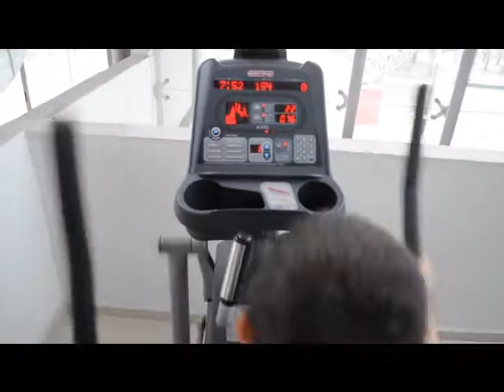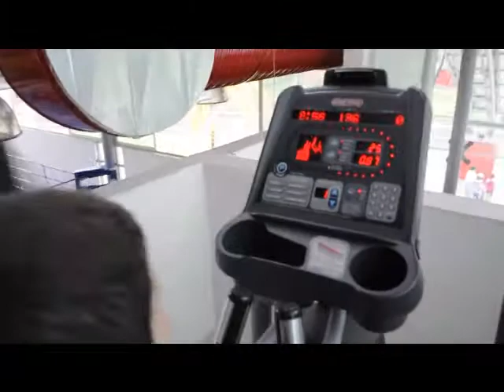Table Tennis - Nuevo León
Preparacion Fisica Tenis de Mesa de Nuevo León